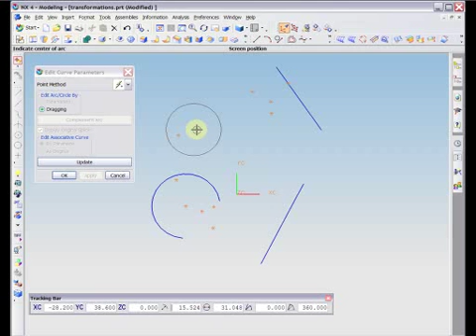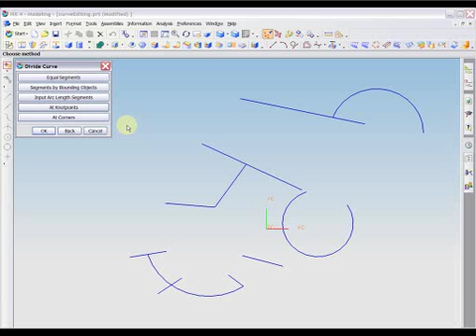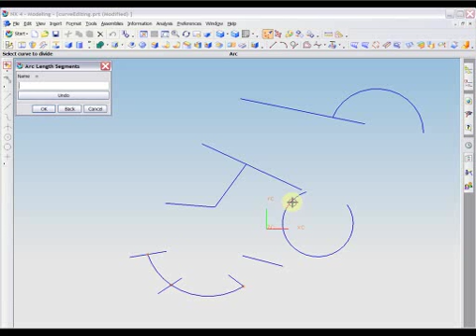Unigraphics Tutorials: Tutorial 4: Curve Editing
Unigraphics NX4 Tutorials. All these video tutorials were written and created by Kim Manner, Katie Simon, and Brandon Lewis. College of Engineering, University of Wisconsin -Madison. They Contain a perfect and full explanations for the modeling and assembling with Unigraphics NX4.